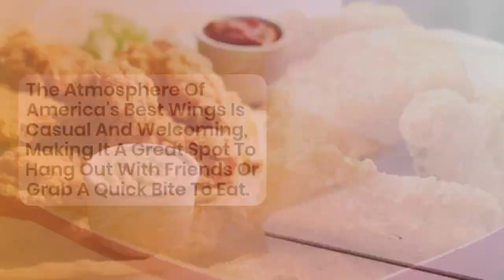Discover the Flavorful World of America's Best Wings in Manassas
Welcome To The Flavorful World Of America's Best Wings In Manassas! Our Wings Are A Cut Above The Rest, With A Perfect Blend Of Spices And Sauces That Will Leave Your Taste Buds Begging For More.

But It's Not Just About The Wings - We Pride Ourselves On Offering A Fun And Welcoming Atmosphere Where Friends And Family Can Gather To Enjoy Great Food And Great Company. Whether You're Dining In Or Taking Out, Our Friendly Staff Is Always Ready To Serve You With A Smile.

So Why Wait? Come Discover Why We're Known As America's Best Wings And Experience The Flavor Sensation For Yourself.

America’s Best Wings, Manassas,
10994 Sudley Manor Dr